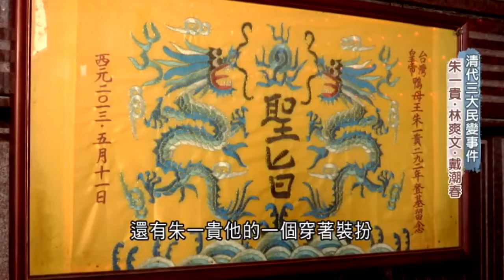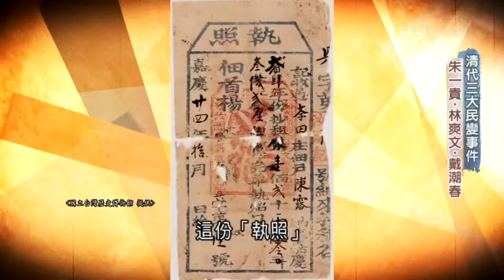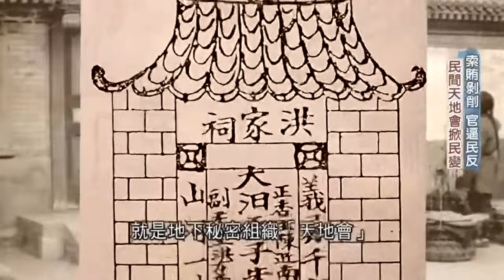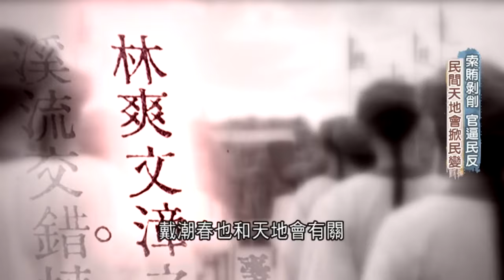【精選】真有天地會組織！清代三大民變都與"它"有關 "反清復明"的理想道出官治腐敗下的無奈 "索賄剝削.官逼民反"反應出底層窮苦人對自由的盼望｜【導讀台灣】20230921｜三立新聞台